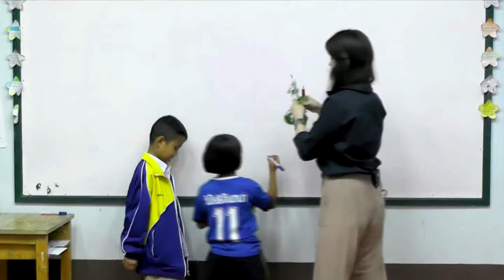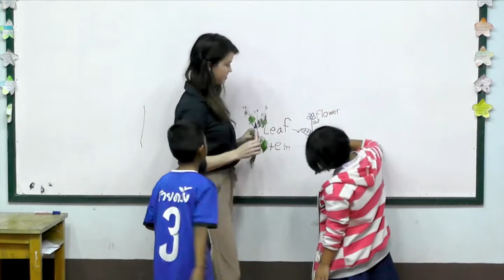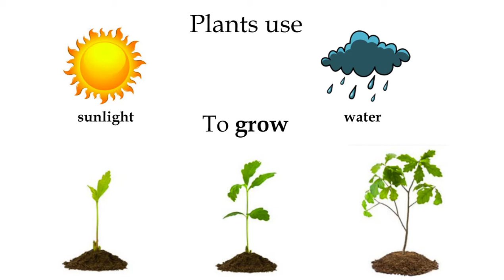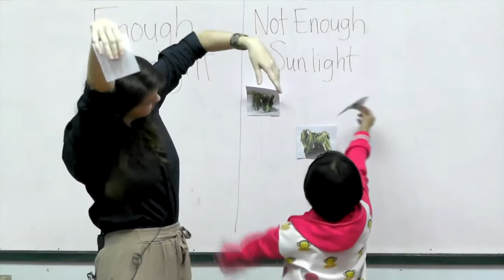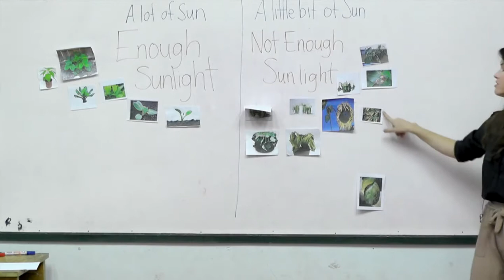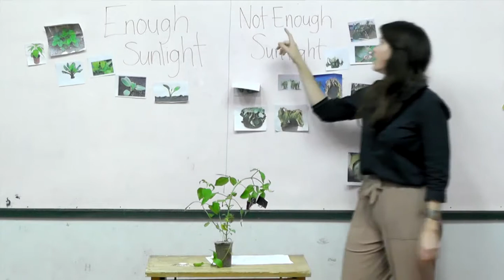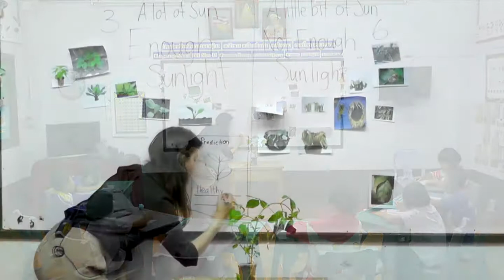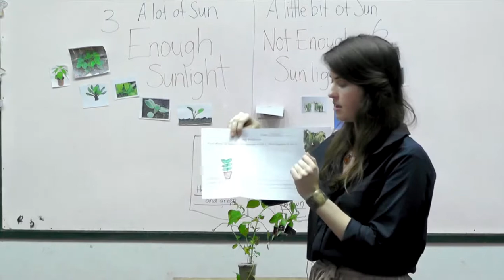Year 2 Science, Lesson 2, Plants and Sunlight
Teaching Science to the second grade students, lesson 2, by Peace And Happiness Foundation.